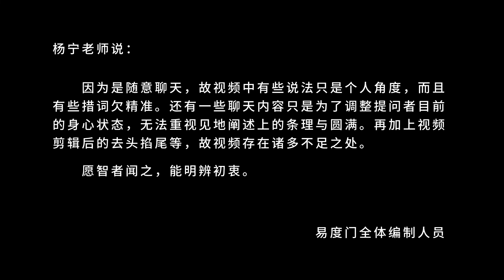当你执着浪花的时候 易度门 聊天室汇辑2015年11月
当你执着浪花的时候
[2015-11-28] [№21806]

Last update at 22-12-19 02:03:26